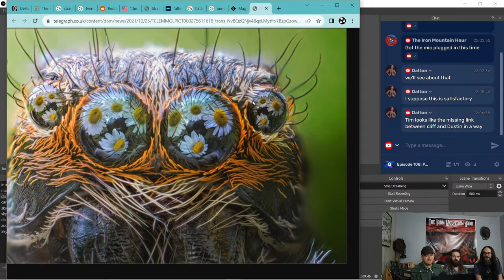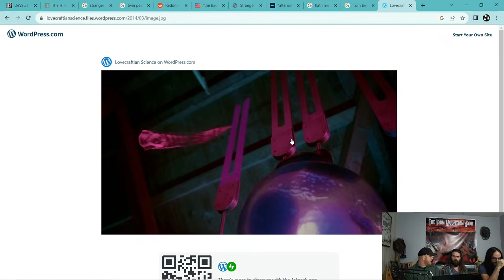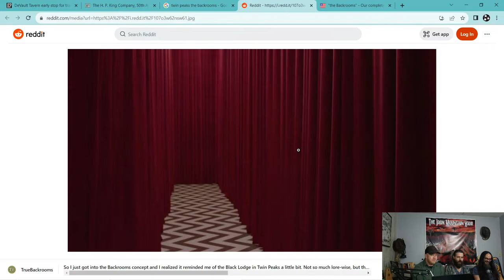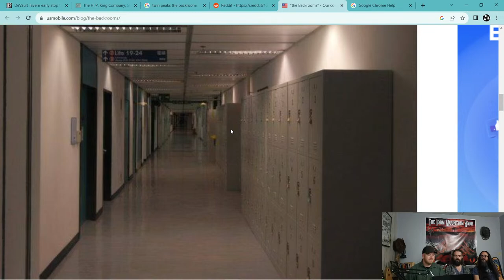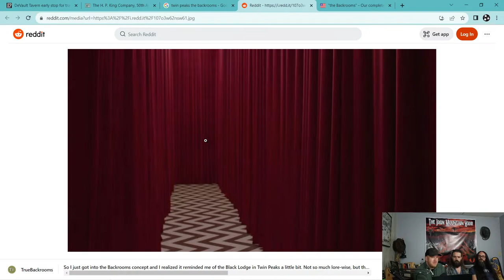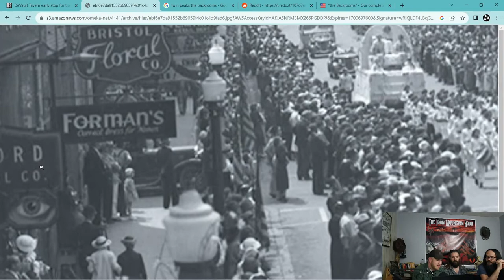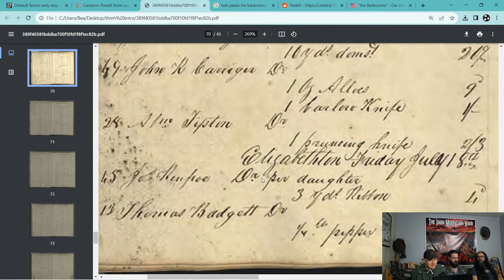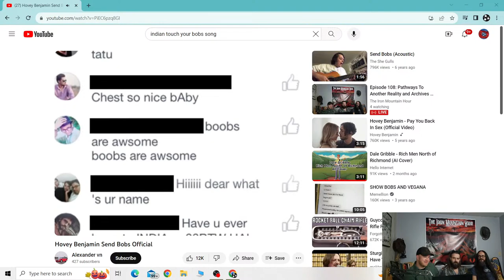Episode 108: Pathways To Another Reality and Archives Of Appalachia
Discussing the concept of parallel realities or alternate universes, and traveling to another reality looking at photos from ETSU's Appalachian Archive. Jump in the chat and let us know what you think. follow on x.com (twitter} @ironmountainhr youtube @imhlive and rumble